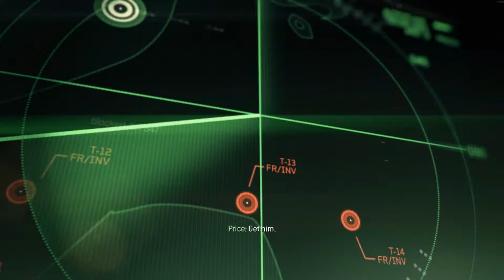ACT I：PERSONA NON GRATA